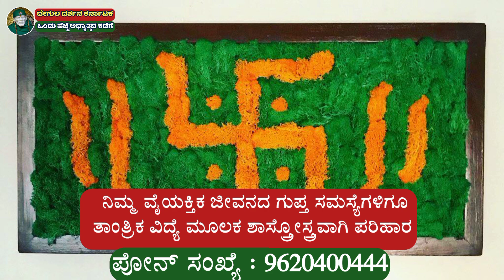ಶ್ರಾವಣದ ಶುಕ್ರವಾರದಂದು ಸ್ವಸ್ತಿಕ್ ಚಿಹ್ನೆಯನ್ನು ಈ ಜಾಗದಲ್ಲಿ ಬರೆದರೆ ಲಕ್ಷ್ಮಿ ದೇವಿ ಕೃಪೆ ಪಿತೃ ಶಾಪ ಕಳೆದು ಅದೃಷ್ಟ